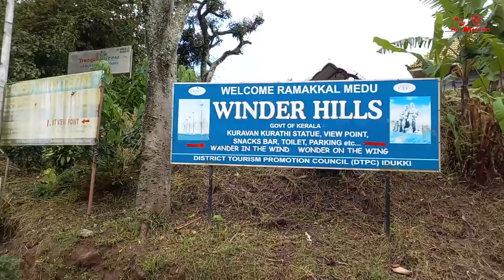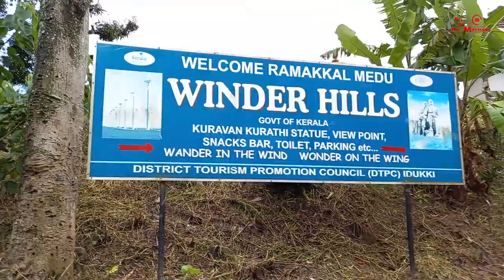RAMAKKALMEDU EXPLORING || VLOG 26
ഇ വിഡിയോ, ഞങൾ മച്ചാൻസ് എല്ലാം കൂടി ഒരു ദിവസത്തെ ട്രിപ്പ്നു രാമക്കൽമേട് കാണാൻ പോയകാഴ്ചകൾ ആണ്,
ആദ്യം കാറ്റാടിപാഠം ആണ് പോയത് വലിയ കാറ്റാടികൾ 24മണിക്കൂറും കറങ്ങുന്നു,അതിമനോഹരമായ പ്രകൃതി ഭംഗി. പിന്നീട് രാമക്കൽമേട് ലക്ഷ്യമാക്കി യാത്ര. ഒരു വലിയ മലകയറി വേണം അവിടെ എത്താൻ വഴി അതിമനോഹരം...ഒട്ടും ക്ഷീണം തോന്നില്ല മല കയാറുമ്പോ അവിടെ ചെന്നാൽ മനസിന് കുളിർമ നൽകുന്ന സുന്ദരമായ കാഴ്ചകൾ കാണാം. വിഡിയോ ൽ വ്യെക്തമായി അത് മുഴുവൻ കാണിക്കാൻ ശ്രെമിച്ചിട്ടുണ്ട്...ഭഗവൻ രാമന്റെ പാദം പതിഞ്ഞ കല്ല് എന്ന് ആണ് വിശ്വാസം അങ്ങനെ ആണ് രാമക്കൽമേട് എന്ന പേര് വന്നത്. ഒരുപാട് കാഴ്ചകൾ ബാക്കി ഉണ്ട് കാണിക്കാൻ. ഇ വീഡിയോസ് പല എപ്പിസോഡ് ആക്കി ആവും വരുന്നത്. എല്ല എപ്പിസോഡും കണ്ടു പ്രോത്സാഹിപ്പിക്കുക.

വിഡിയോ ഷെയർ ചെയ്യുക,ലൈക് ചെയ്യുക cmnt ചെയ്യുക.

Ramakkalmedu Tourism
Ramakkalmedu places to visit
Ramakkalmedu tourist places
Ramakkalmedu attractions
Idukki tourism
Idukki places to visit
idukki tourist places
Munnar places to visit
Idukki ride
Idukki road trip
Munnar tourist attractions
ramakkalmedu tourist places
Ramakkalmedu viewpoint
Ramakkalmedu idukki